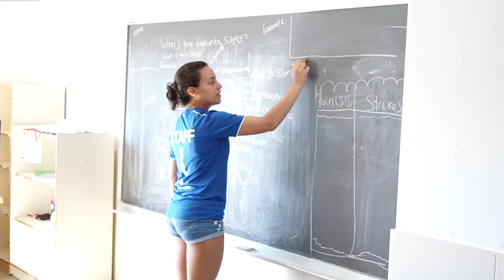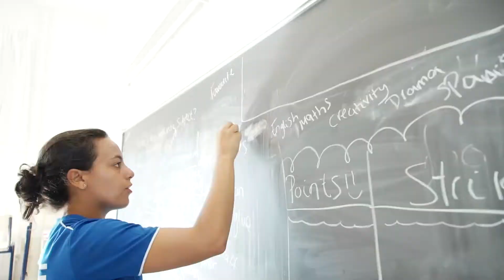LUNES 23 JULIO - SUMMER SCHOOL BENISA 2018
Iniciamos la última semana de la Summer School en la edición de éste año. Todos los grupos se han centrado en la preparación de la actuación que realizarán el próximo viernes.